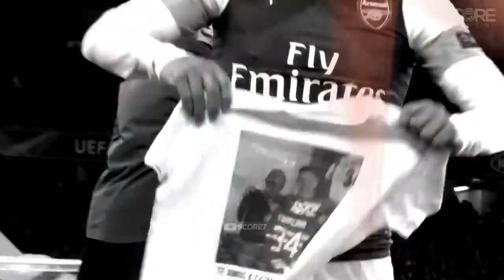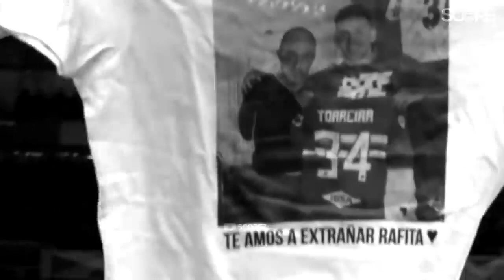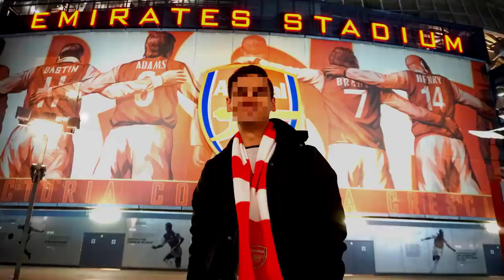10 Times Lucas Torreira Proved That He Is World Class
Classic arsenal midfielder!! Torreiraaaaa!!!